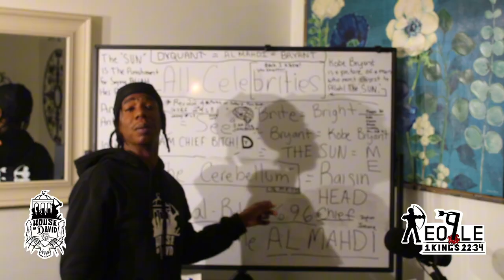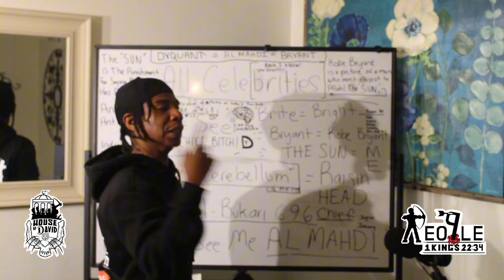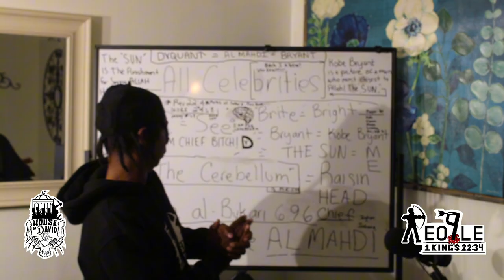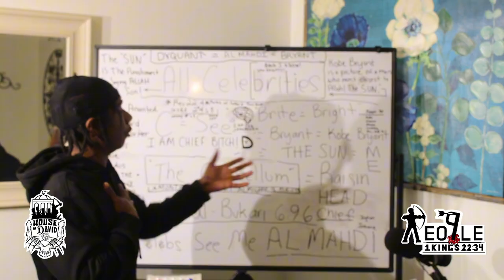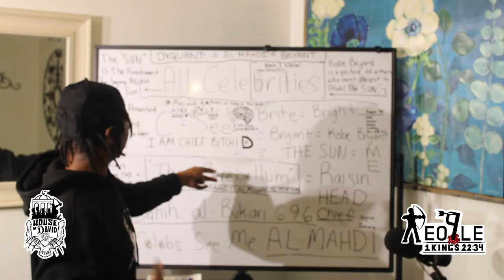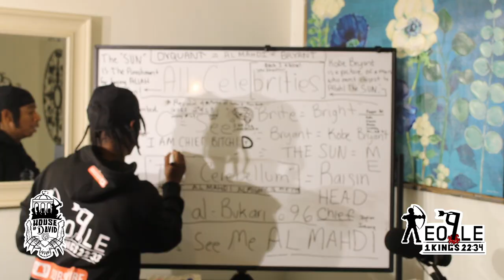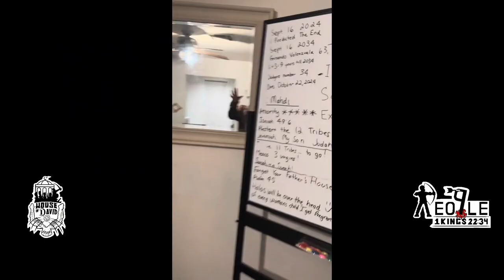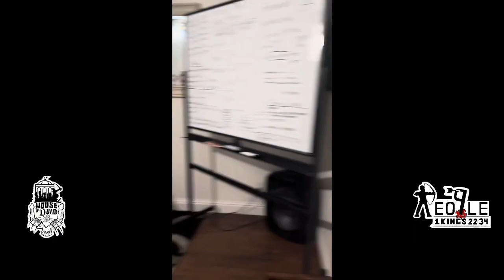ALL CELEBRITIES C (SEE) THE CEREBELLUM AL MAHDI